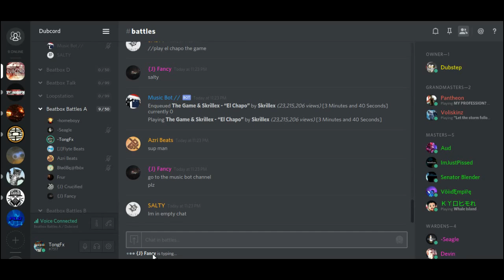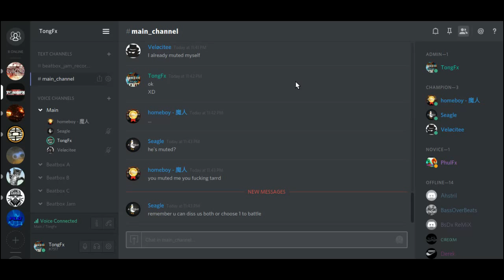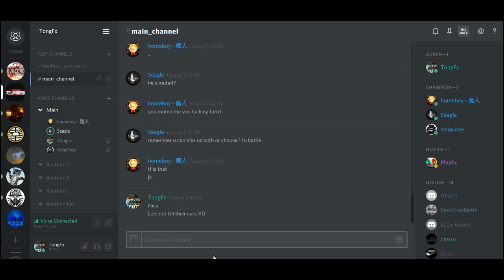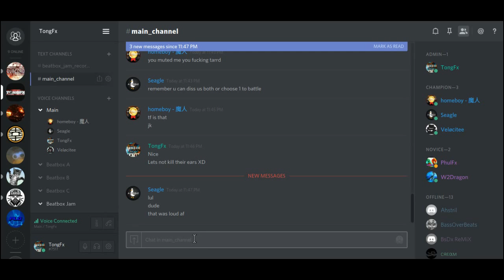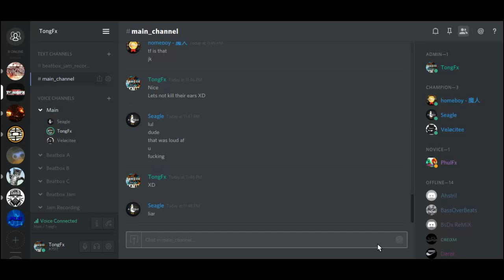Beatbox battle 1v1v1?!?!?!?